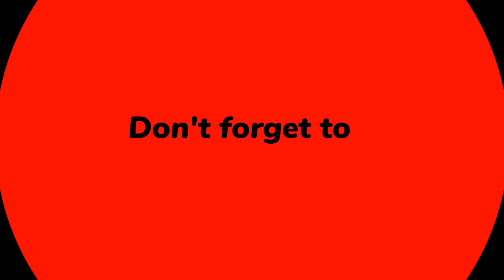Secondhand Cars Best collection with cheapest price || Dibrugarh || Assamese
Add: Dibrugarh Khanikar chariali,Near Jagannath temple.